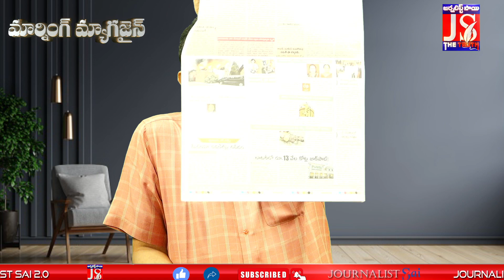టీవీ సెటప్ బాక్స్ పట్టుకుంటే అంతే